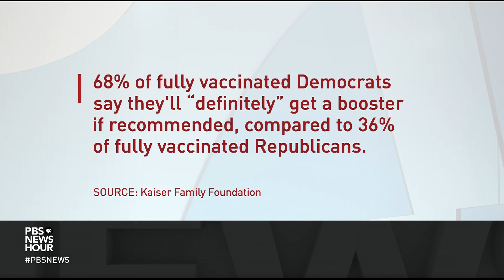FDA panel backs another shot for some Johnson & Johnson COVID-19 vaccine recipients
An FDA advisory panel on Friday recommended a second booster dose for Johnson & Johnson's single-shot vaccine. Dr. Celine Gounder, an infectious disease specialist and epidemiologist at New York University's Grossman School of Medicine, and Dr. Ashish Jha, the dean of Brown University's School of Public Health, join William Brangham to discuss.